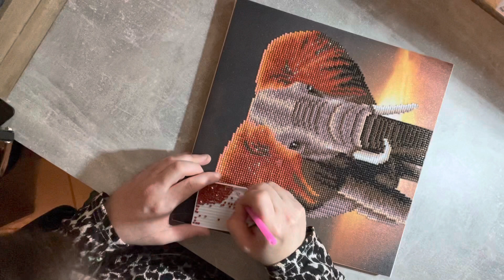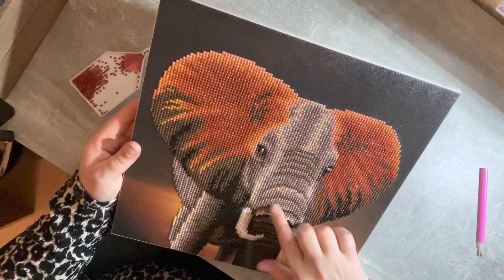Finish + Review Diamond Painting Leinwand von Action Elefant